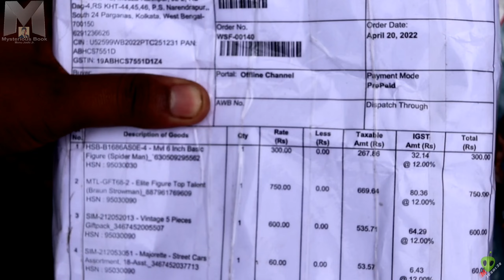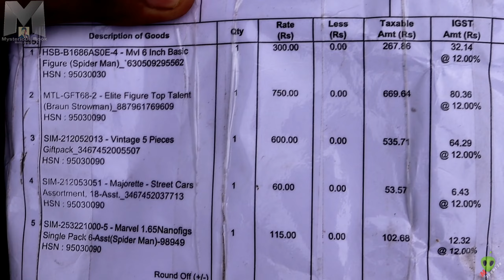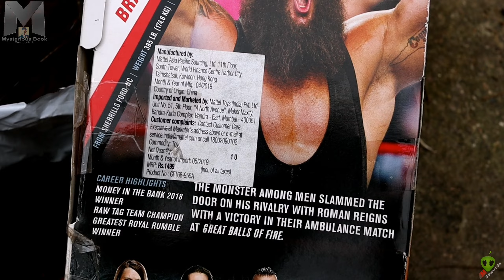750 Rs Mattel Roman Reigns Action Figure In India 🇮🇳 | Buy WWE Action Figures In India | रोमन रेंस 😍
750 Rs Mattel Roman Reigns Action Figure In India 🇮🇳 | Buy WWE Action Figures In India | रोमन रेंस 😍

750 ₹ में Roman Reigns Action Figure (Mattel) India 🇮🇳 | Buy Cheapest WWE Action Figures In India 😎

रोमन रेंस (Roman Reigns) - Mysterious Book Monu Joshi Jr Hindi
रोमन रेंस (लीटी जॉसेफ अनोआ'ई) एक अमेरिकी पेशेवर रेसलर हैं

Roman Reigns
American professional wrestler
Leati Joseph "Joe" Anoaʻi is an American professional wrestler and former professional gridiron football player.

Some Information Collect From - Internet Source Some images credits [WWE]